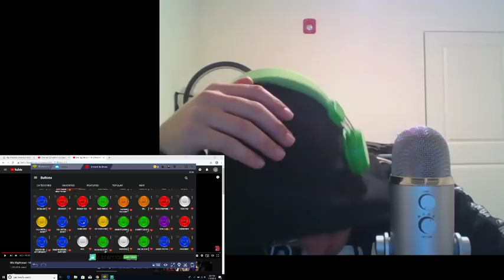Mic Righteous-FITB (1&2 Reaction)